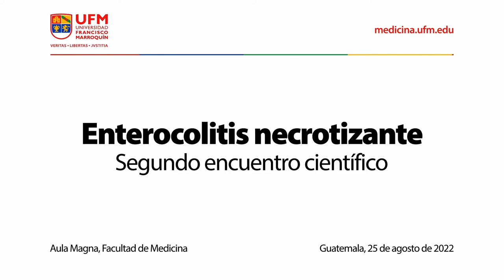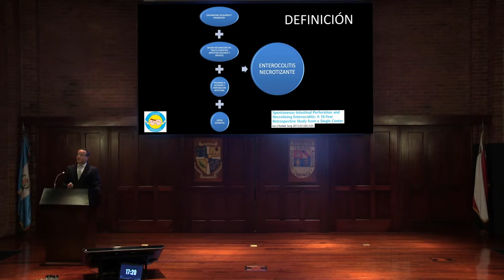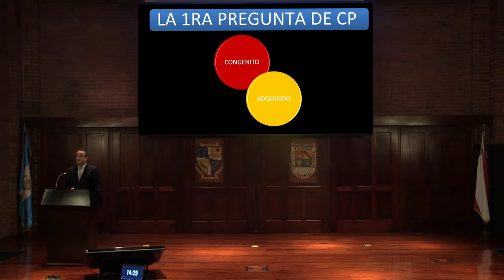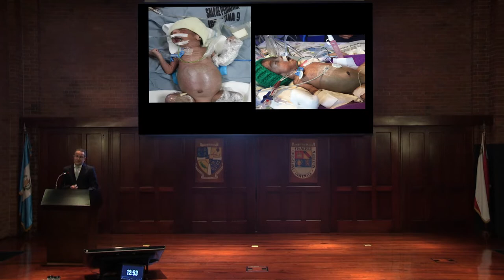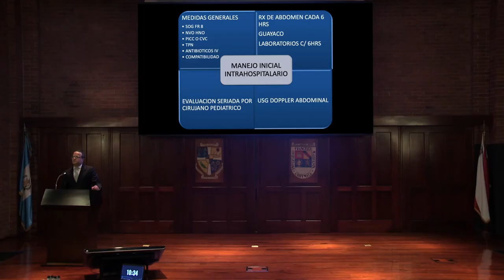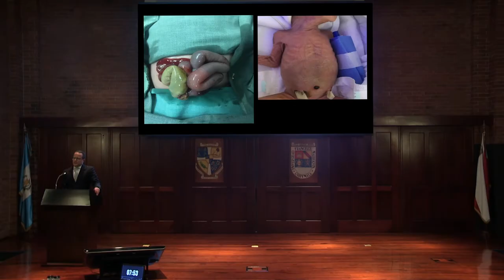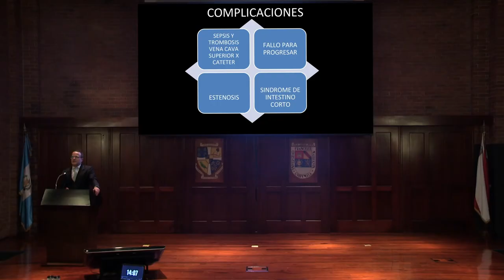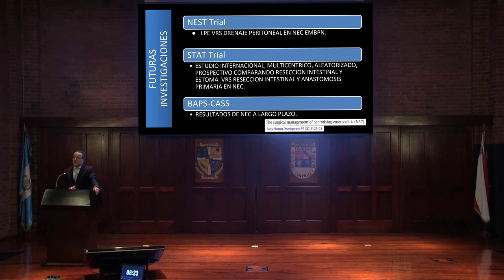Enterocolitis necrotizante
Organizado por:
Facultad de Medicina